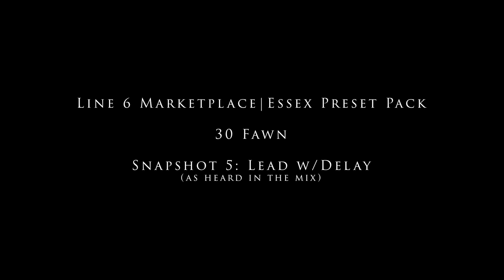Best Of... Helix Presets: Some VOX Style Helix Magic!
These presets contain both the "Legacy" preset based off of the pre-firmware 3.50 cabs and also a BONUS preset based off of the firmware 3.50 cabs.

Here is the demo video for the recently released Essex Preset Pack available through the Line 6 Marketplace. The Essex preset pack is a 3 preset pack based around the Vox style amps in the Helix.